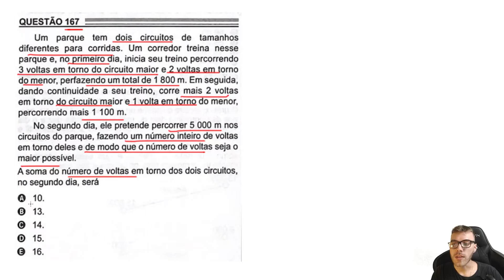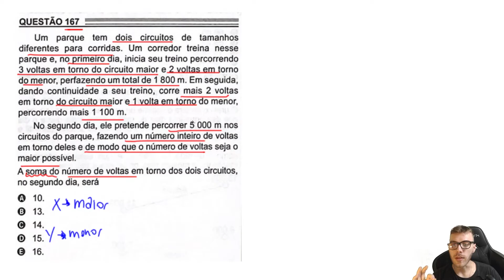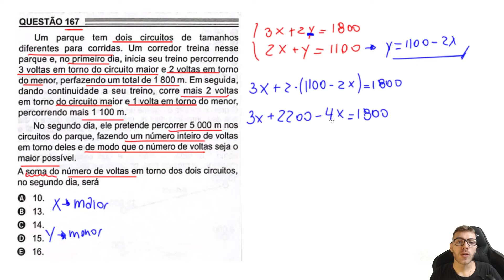ENEM 2022 - Q167 - Um parque tem dois circuitos de tamanhos diferentes ... - SISTEMAS DE EQUAÇÕES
Um parque tem dois circuitos de tamanhos diferentes para corridas. Um corredor treina nesse parque e, no primeiro dia, inicia seu treino percorrendo 3 voltas em torno do circuito maior e 2 voltas em torno do menor, perfazendo um total de 1 800 m. Em seguida, dando continuidade a seu treino, corre mais 2 voltas em em torno do circuito maior e 1 volta em torno do menor, percorrendo mais 1 100 m.
No segundo dia, ele pretende percorrer 5 000 m nos circuitos do parque, fazendo um número inteiro de voltas em torno deles e de modo que o número de voltas seja o maior possivel.
A soma do número de voltas em torno dos dois circuitos, no segundo dia, será

Resolução da questão 167 de MATEMÁTICA do ENEM 2022 uma questão de SISTEMAS DE EQUAÇÕES.